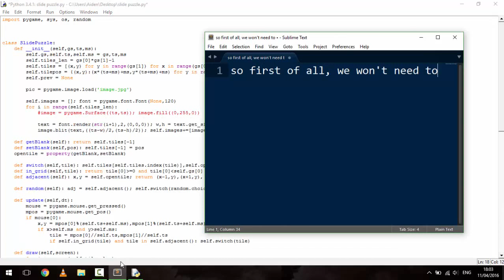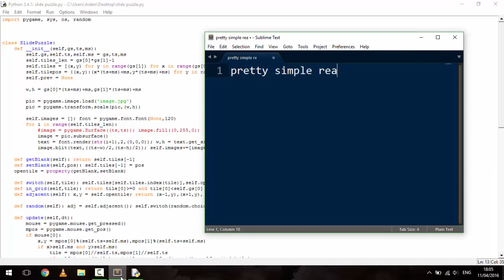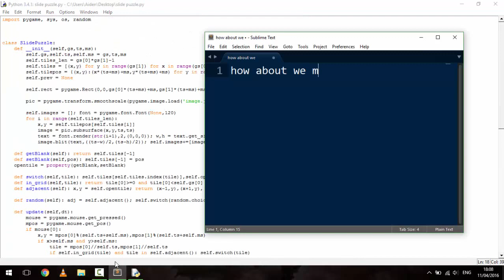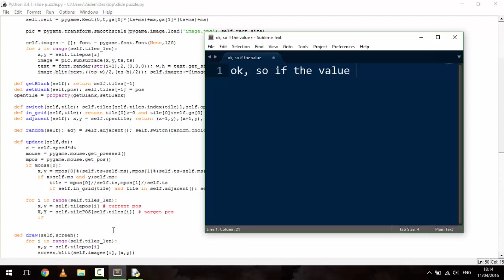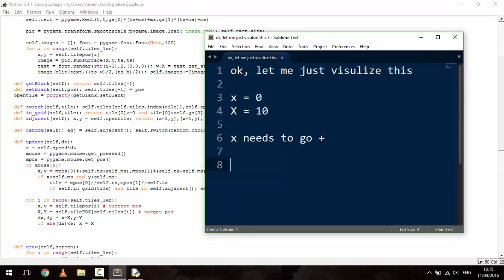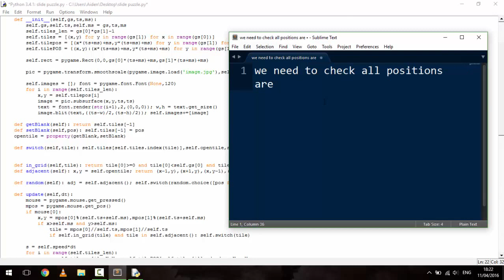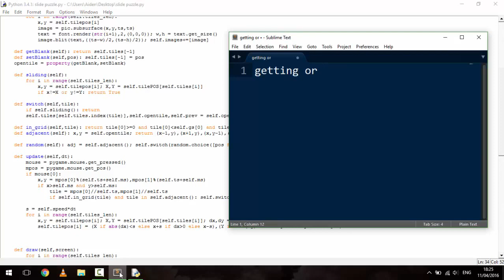How to code Slide Puzzle in Python (Part 2)